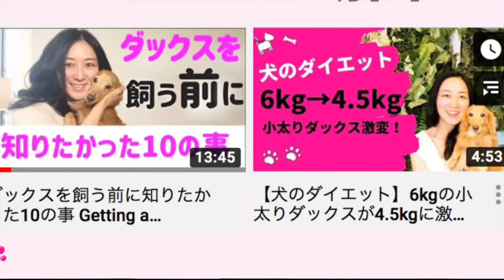愛犬の歯茎に膿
16歳リオのマズルが腫れたことで発覚した
リオの歯茎の膿❗

抗生剤2週間飲んで少し改善しましたが
まだ膿が残ってます💧

今日は
すがる思いで試した口内ケアについて
シェアします❗

//  ABOUT

//  PRESENT

今だけ！

// STORY